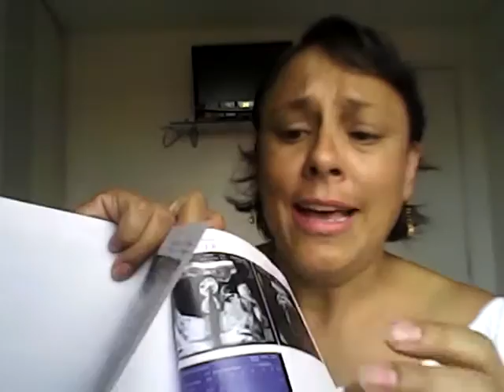Estou gravida: 25 semanas de gestação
um dia muito feliz, cheia da graça de Deus